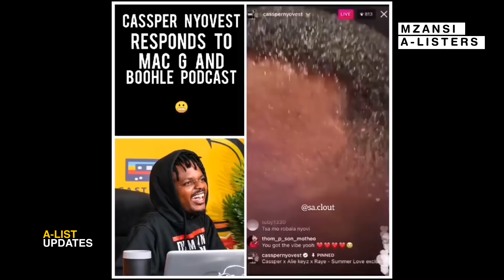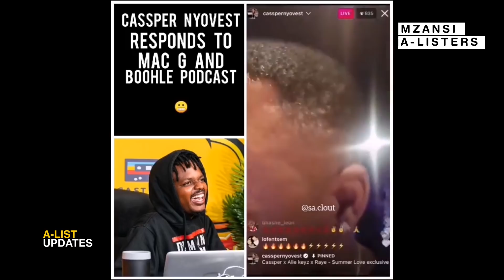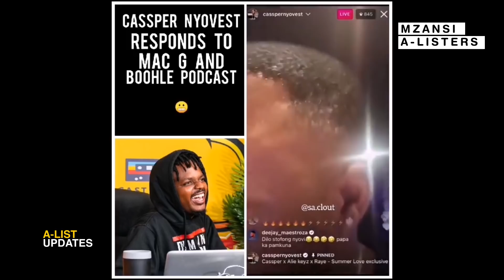Cassper Nyovest Responds To Mac G & Boohle's Comments on Live IG Video